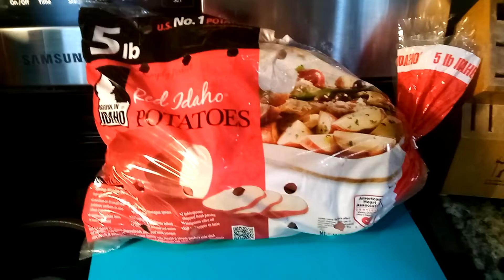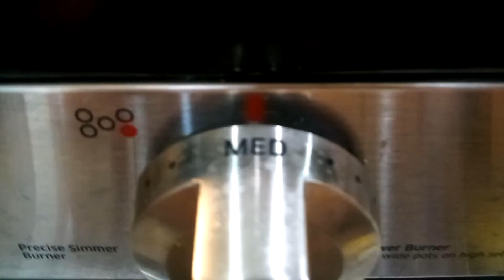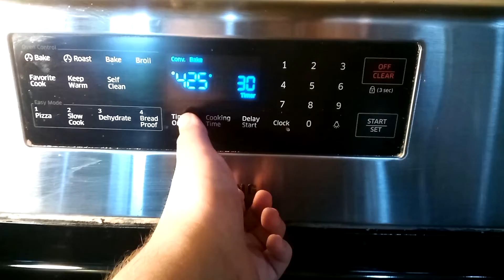Amazing French Potatoes recipe!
I made this video for my final in French. Hope you enjoy!
- Dillan Witherow x Blue Wednesday – Fig Trees
- Provided by Lofi Records
- Anbuu x Blue Wednesday – Sixth Station